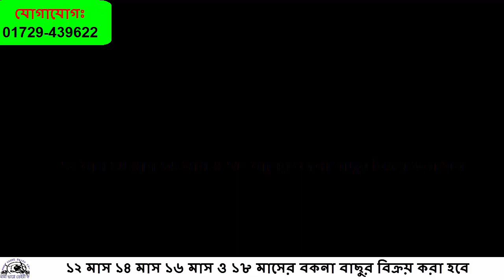১১৭৮ নং ১২/১৪/১৬/১৮ মাস বয়সের বকনা বাছুর বিক্রয় করা হবে:01729439622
Mama Vagne Dairy Farm

মামা ভাগ্নে ডেইরী ফার্ম আমরা সর্ব সময় সকল প্রান্তে গ্যারান্টি সহকারে বিভিন্ন জাতের গরু বিক্রয় করে থাকি-যেমন:হলেষ্টিয়ান,ফ্রিজিয়ান,মুন্ডি,জার্সি,১৪ মাস,১৬ মাস,১৮ মাস বয়সের বকনা বাছুর বিক্রি করে থাকি।আমরা ব্যাংকের মাধ্যমে সর্ব্বোচ নিরাপত্তা সহকারে আর্থিক লেনদেন করে থাকি।যথা:
সোনালি ব্যাংক,অগ্রনী ব্যাংক,ঢাকা ব্যাংক,ইসলামী ব্যাংক,প্রাইম ব্যাংক।আমরা সফল উদ্দোক্তাদের সফল খামার স্থাপনের দিক নির্দেশনা দিয়ে থাকি।আমরা বাংলাদেশের সর্ব-বৃহতম খামারী।আমাদের মামা ভাগ্নে ডেইরী ফার্ম সম্পর্কে তথ্য যাচাই এর জন্য বিভিন্ন জায়গায় তথ্য অনুসন্ধান করতে পারেন।আমাদের মামা ভাগ্নে ডেইরী ফার্ম কতৃক প্রত্যেক অতীথীদের জন্য থাকা,খাওয়া সহ সকল নিরাপত্তার সুব্যবস্থা আছে।
যোগাযোগের ঠিকানাঃ
মামা-ভাগ্নে ডেইরি ফার্ম
মোঃআনিছুর রহমান(আনছার)
বড়াল ব্রীজ সংলগ্ন,ভাঙ্গুড়া,পাবনা,বাংলাদেশ।
মোবাইল নং:০১৭২৯৪৩৯৬২২
ইমো নং:০১৭৯৭২৪০৯৩৭